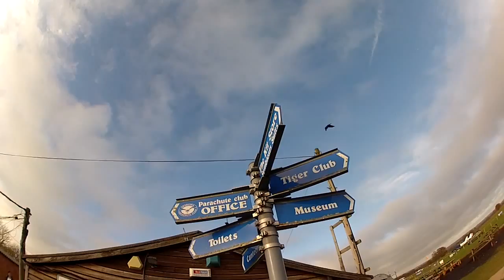Shwetha Janarthanan Tandem Skydive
Shwetha's Tandem Skydive at Skydive Headcorn on Saturday 11th July, 2015. Filmed by Eric Shapland @ AirAffair